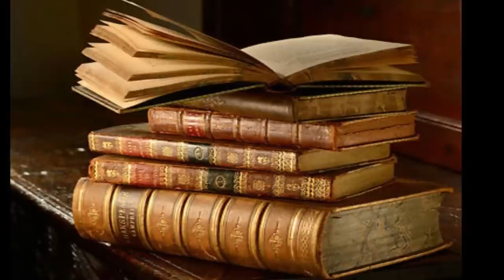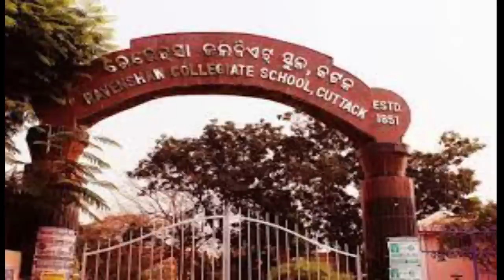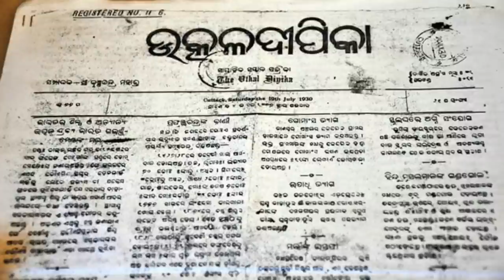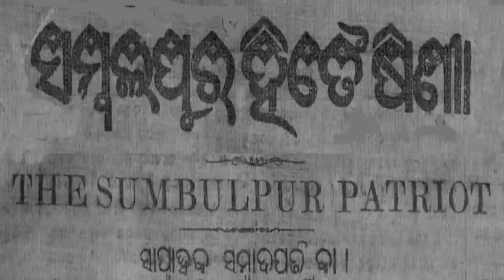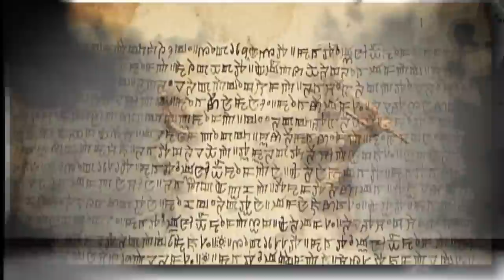Swatantra Odisha Pradesh Gathana II ସ୍ୱତନ୍ତ୍ର ଓଡିଶା ପ୍ରଦେଶ ଗଠନ II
Odisha Day, also Utkal Dibas, is celebrated on 1 April in the Indian state of Odisha in memory of the formation of the state as a separate state out of Bihar and Orissa Province with addition of Koraput and Ganjam from the Madras Presidency on 1 April 1936. After losing its political identity completely in 1568 following the defeat and demise of the last king Mukunda Dev, efforts resulted in the formation of a politically separate state under British rule on a linguistic basis on 1 April 1936

Narration - Ranjan Kumar Behera
Story - Nibedita panda
Produced by - Story on point